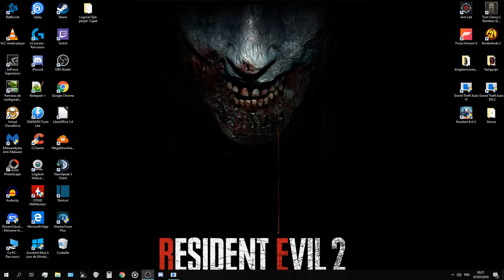Grand Theft Auto IV | Episode 4 | Le sombre passé de Niko Bellic..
Let's Play sur un des jeux qui à bercé mon enfance/adolescence en 2008.
C'est parti !

Et sur ma chaîne Twitch, j'y live tout les soirs ou presque !